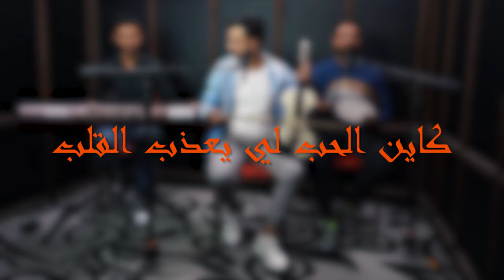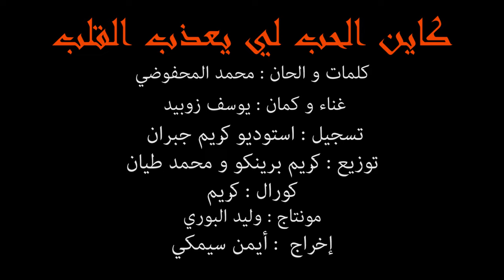يوسف زوبيد - كاين الحب لي يعذب القلب -Youssef zoubid جديد 2024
كلمات و الحان : محمد المحفوضي
غناء و كمان : يوسف زوبيد
تسجيل : استوديو كريم جبران
توزيع : كريم برينكو و محمد طيان
كورال : كريم
مونتاج : وليد البوري
إخراج  : أيمن سيمكي